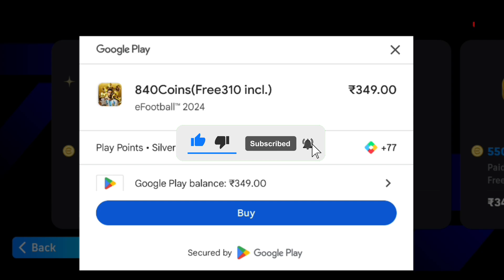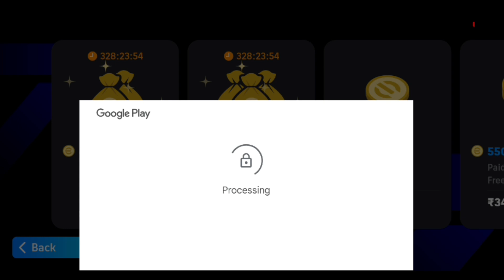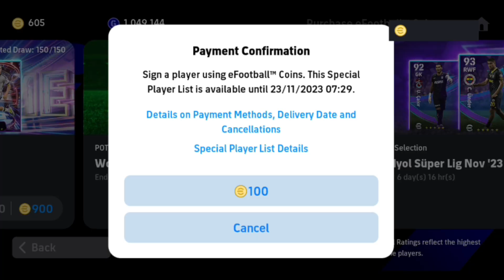European Club Championship X Worldwide Nov 16 POTW Pack Opening In eFootball 2024 Mobile